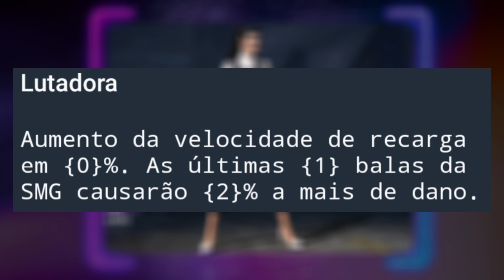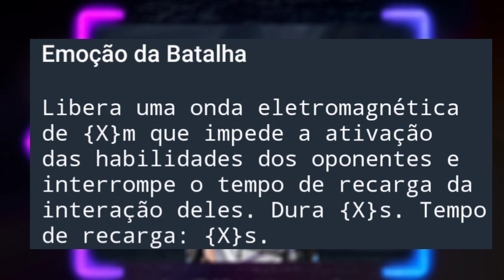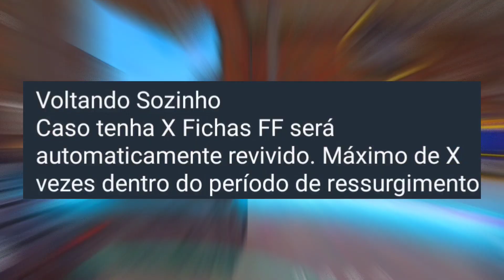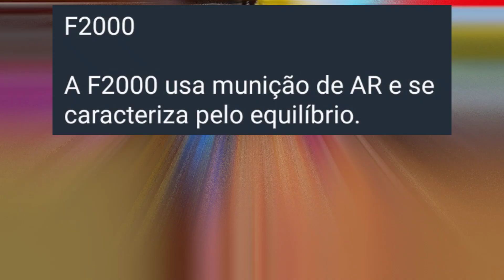ATUALIZAÇÃO FREE FIRE:NOVAS HABILIDADES, MUDANÇA NA PERSONAGEM NIKITA, A124, REVIVER SOZINHO E MAIS!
salve tropa! no vídeo vou mostrar algumas novidades da próxima atualização do free fire: personagem nikita, a124 vai sofrer mudanças, novas armas, mudança para salvamento e muito mais !!

free fire novidadesfree fire notíciasfree fire atualizaçãoatualização ffnotícias atualização free firepersonagem a124f2000g36 no free firegarena free firenovidades free firecalendario semanal free firefree fire newscalendario semanal do free firefree fire livenovo evento free fireservidor avançado free firenova atualização free fire